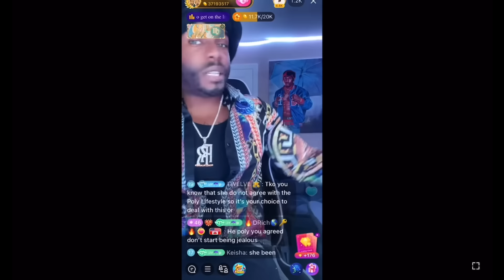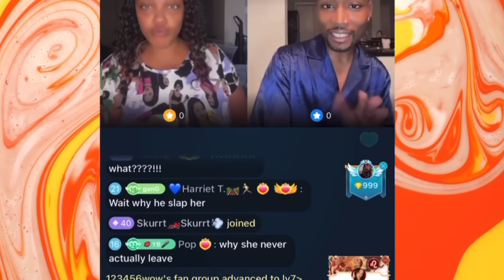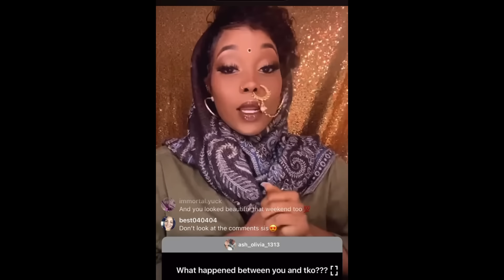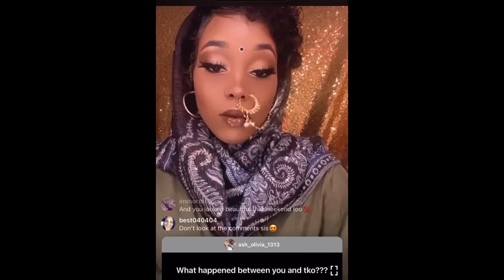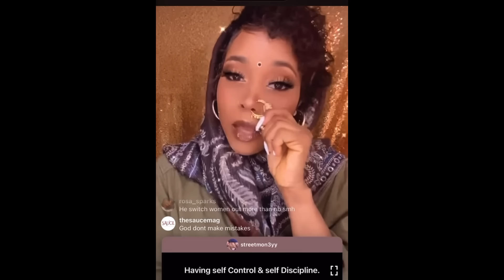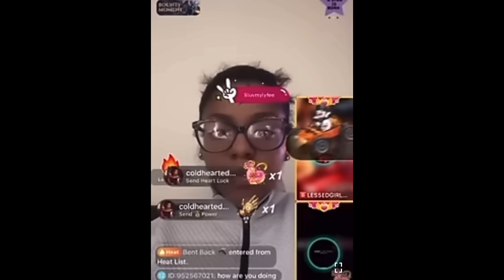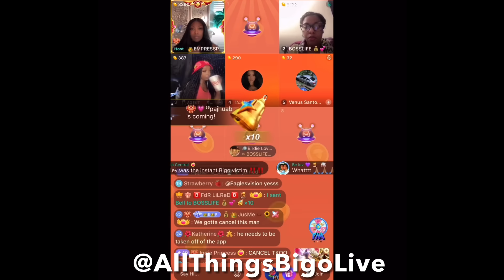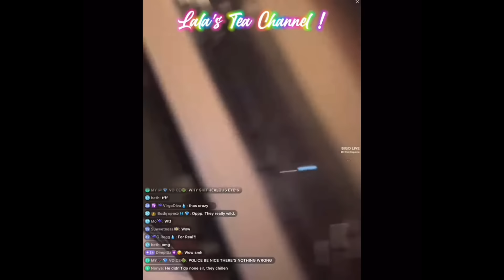TKO Capone: Multiple Accusers Speak Out About Being Victims Of His Abuse Over The Years